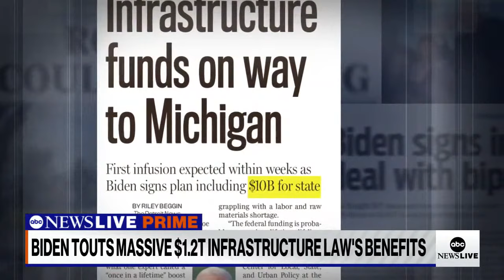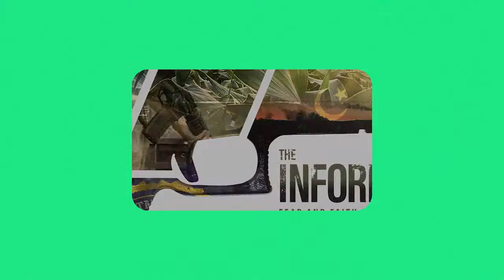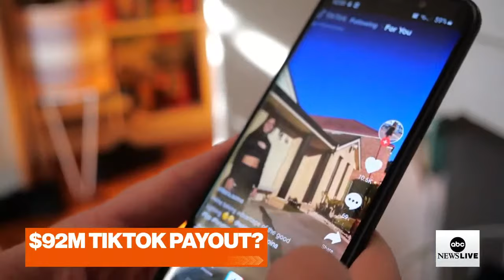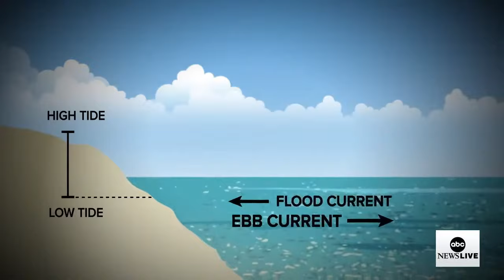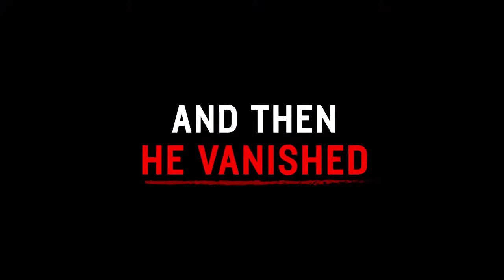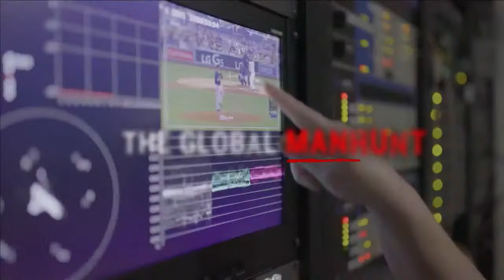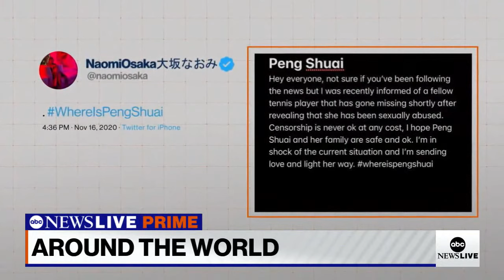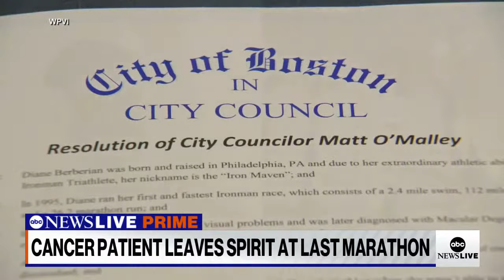ABC News Prime: 11/16/2021